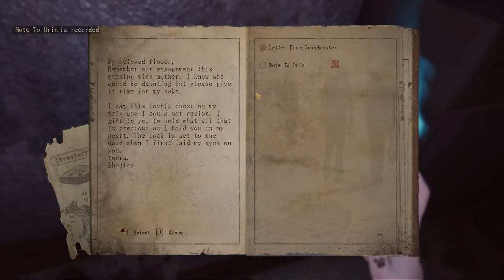Chiyo - Official Demo Teaser Trailer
Tour a creepy mansion, and see puzzle elements, gameplay, and more in this latest trailer for Chiyo, an upcoming single-player horror game set in Japan's Edo-era.

In Chiyo, assume the role of Idate Chiyo, a recently enlisted paranormal investigator serving in the Tokugawa Shogunate's Magical Arcane Division. Her inaugural assignment plunges her into the heart of Gōtsu, a small coastal city in Shimane Prefecture, where she must unravel the enigmatic events surrounding an eerie abandoned mansion. Within this sinister mansion, Chiyo confronts strange and malevolent forces, cunning puzzles, and a dark family history, that will threaten her survival.